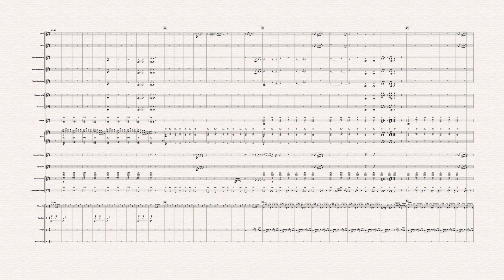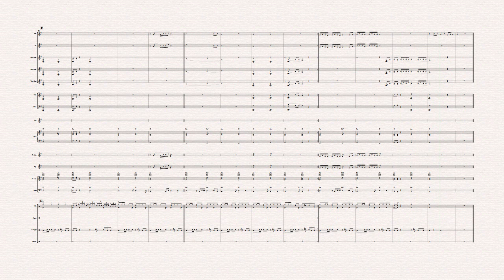อำลาชุดสีกากี ครูปลาเค็ม รัชตพร cover โน้ตเพลงรวม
อำลาชุดสีกากี   ครูปลาเค็ม รัชตพร cover รวม